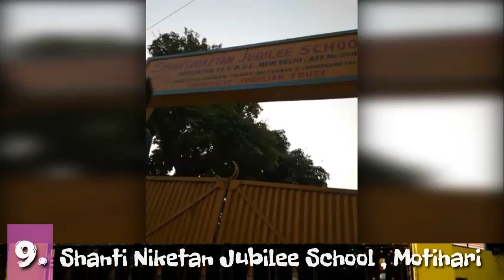Top 10 CBSE Schools In Motihari , East Champaran , Bihar | मोतिहारी के 10 Mind Blowing 🏫 School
Is Video Me Janenge ki Motihari East Champaran Bihar Me Kitne Top Schools Hai.
Aapko Kaun School Best Lgta Hai Comment ✍ Box Me Jarur Bataye. New New School Abhi Bahut Sare Hai. Jo Abhi Develope Ho Raha Hai.

10. RK International Public School,

9.   Shanti Niketan Jubilee School,

8.   Delhi Public School,

7.   Daffodils Public School, Balua Motihari,   Bihar

6.  Emmanuel School,

5.  M.S. Memorial Public School,

4.  Kendriya Vidyalaya Motihari,

3.  Modern Public School (MPS) Motihari,

2.  St. Xaviers High School,

1.  C.S. DAV Public School Motihari,